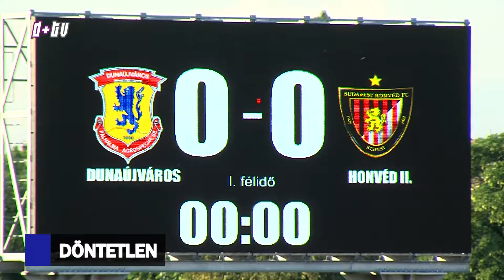2018. május 21. Híradó